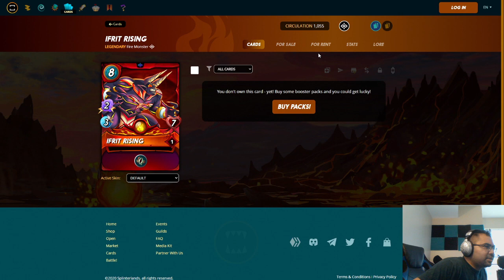UPDATE: CHAOS LEGION SUMMONERS